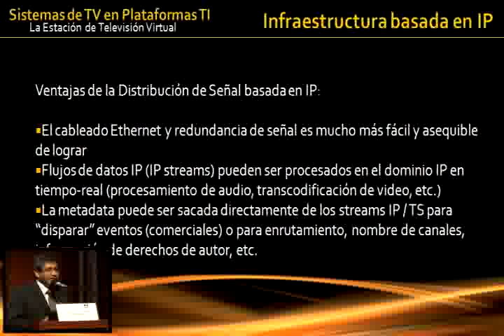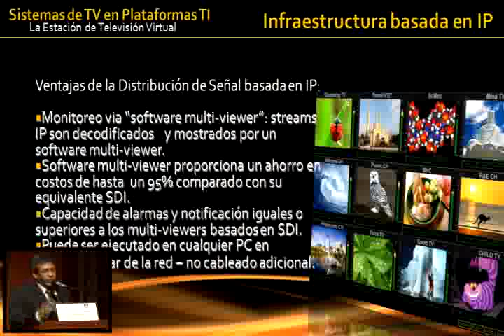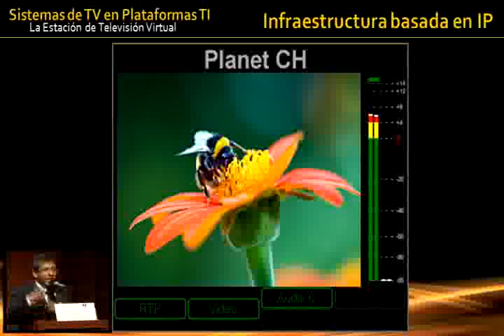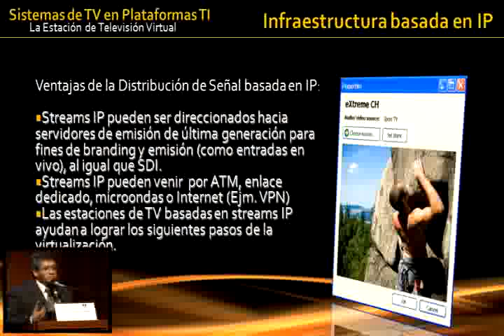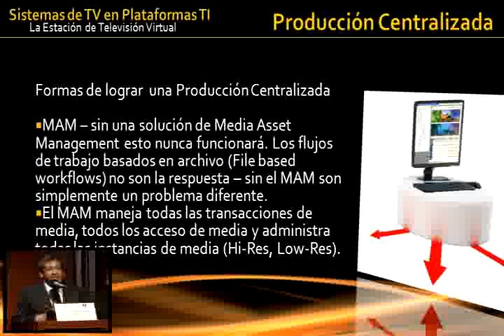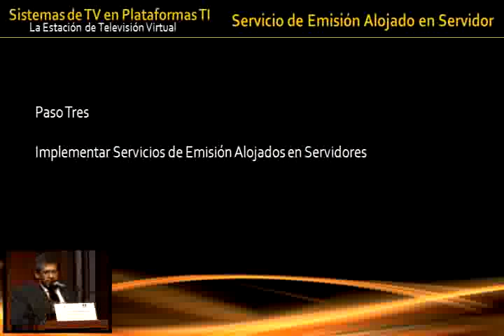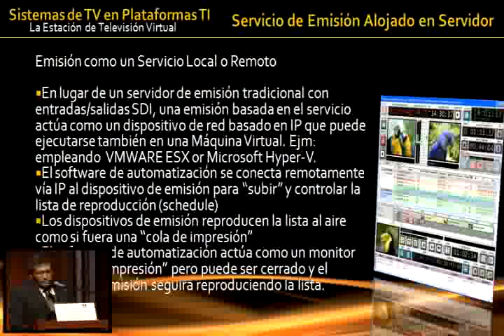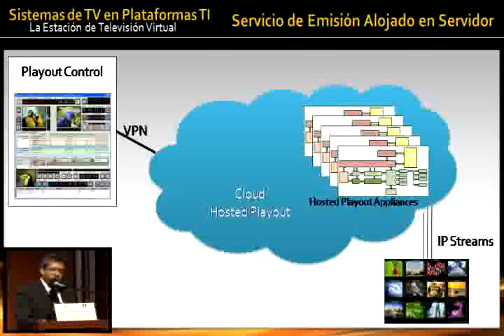Sistemas de Televisión en Plataformas IT -- Video Networks Soluciones Multimedia parte 2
VI SEMANA TECNOLOGICA
Seminario Televisión Digital
Día: Jueves 18 de Noviembre del 2010
Hora: 18:00 a 21:00 horas
Lugar: CECOI INICTEL-UNI -- Av. San Luis 1771 San Borja

Cuarta Ponencia
Entidad: Video Networks Soluciones Multimedia
Expositor: Ing. Arturo Torres Valverde
Cargo: Director Gerente
Ponencia: Sistemas de Televisión en Plataformas IT